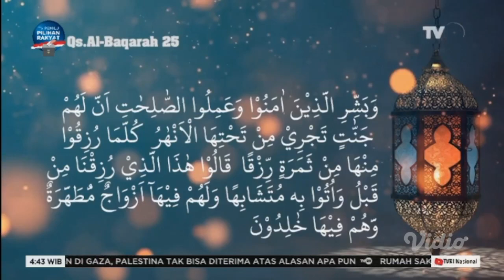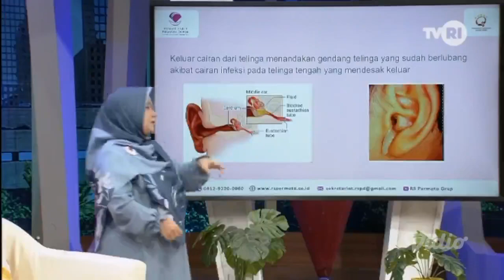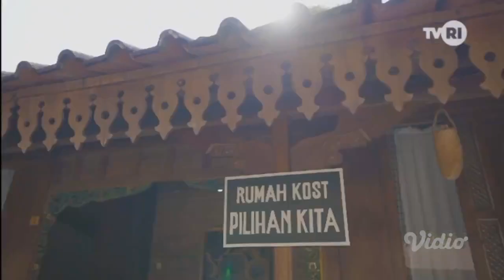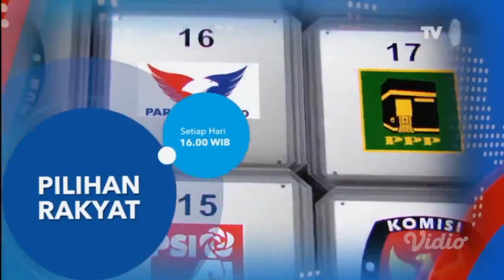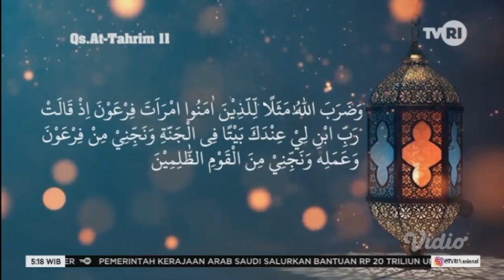Serambi Islami TVRI - 22 Desember 2023 - DR. KH. Hasani Ahmad Said, M.A. - Membangun Surga di Dunia